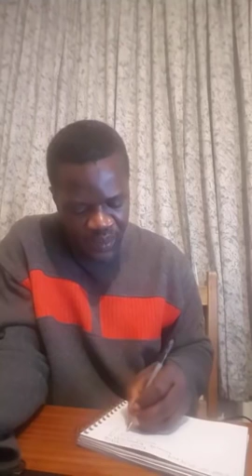Who Is a Muslim & Who Is Not with Imam Seedi Ali Janneh